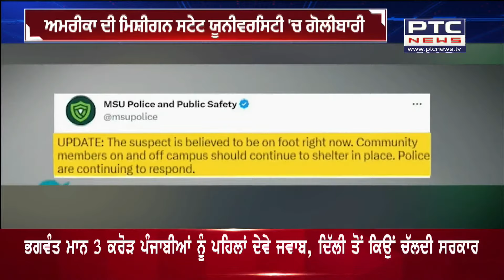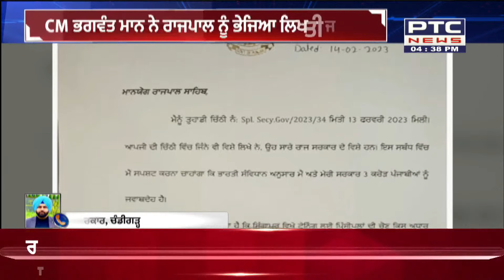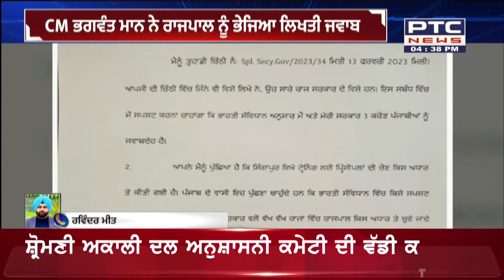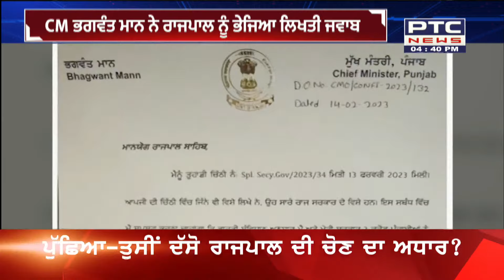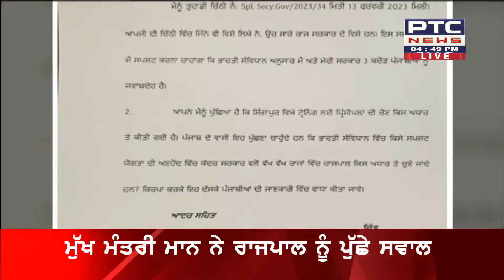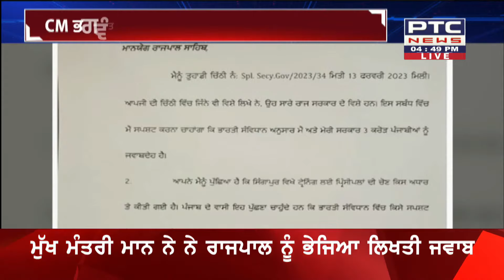PTC North America || 3 Dead In Michigan State University Shooting, Suspect Dead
A gunman opened fire on Monday night at Michigan State University's main campus, killing three people and injuring five, some severely, before he was found dead hours later, apparently from a self-inflicted gunshot, police said.